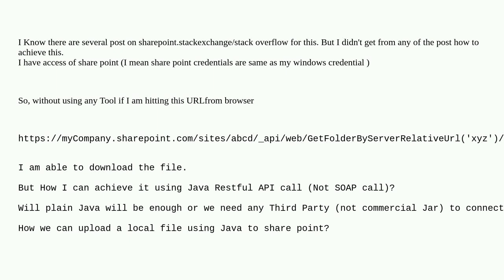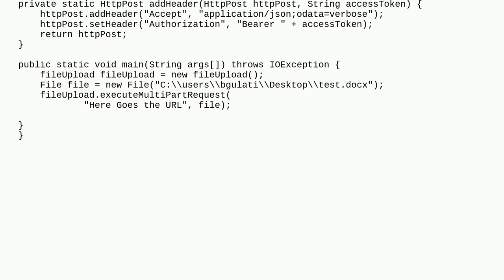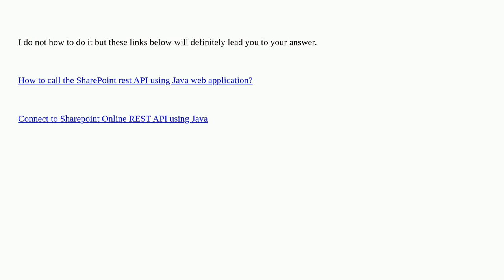Sharepoint: Download and upload file from share point using Java (Rest API call)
Download and upload file from share point using Java (Rest API call)

A special thanks goes out to the awesome community

  sharepoint-online sharepoint-rest-api java